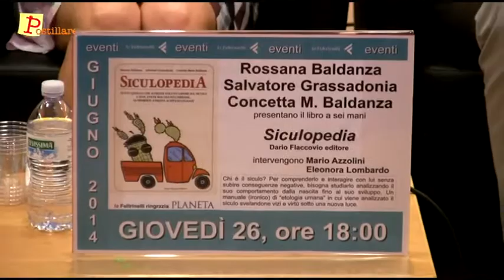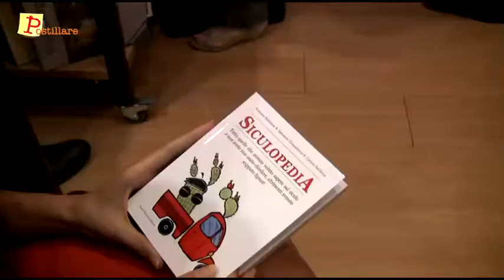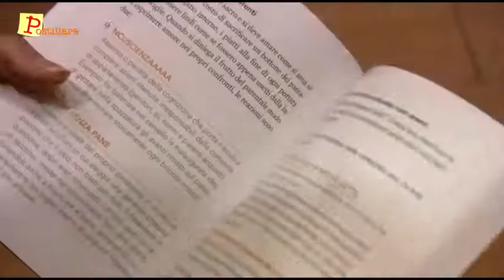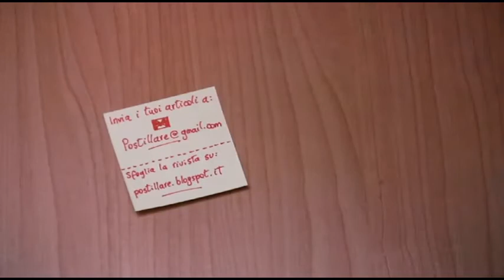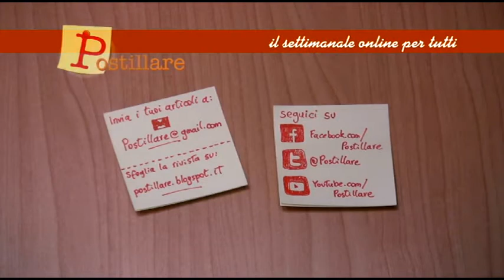Postillare | Intervista agli autori di "Siculopedia"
Intervista e presentazione del libro "Siculopedia" alla Feltrinelli di Palermo: Rossana Baldanza, Salvatore Grassadonia, Concetta M. Baldanza

Intervista di
Debora Collotta e Maria Passaro

Salvo Morisca